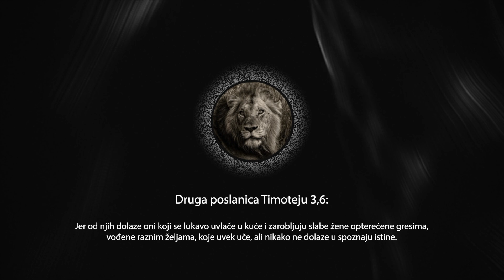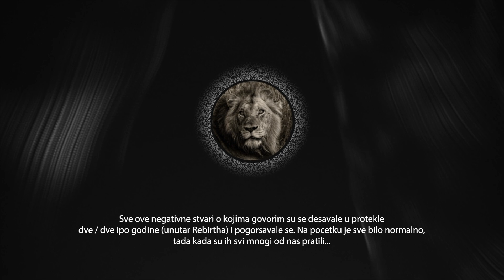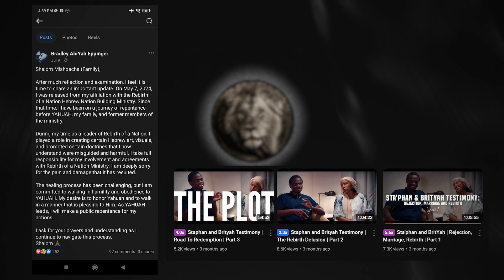Prestao sam pratiti Rebirth...